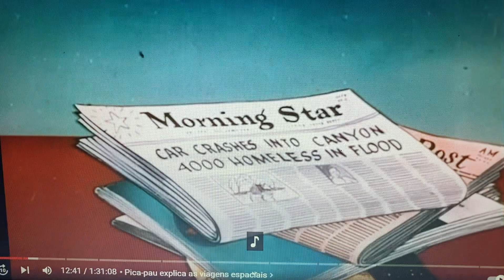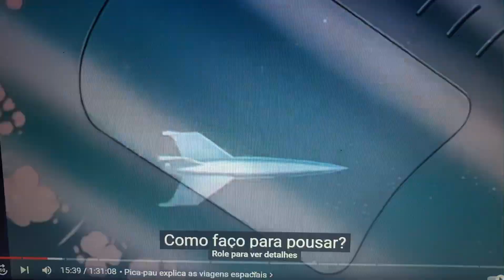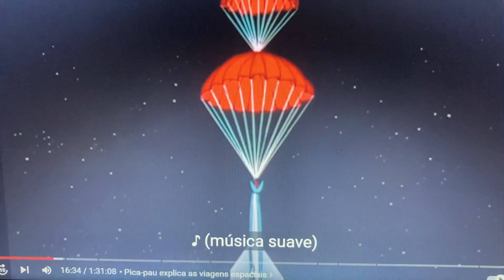Pica-Pau viagens espaciais. woodpecker space travel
Parte do filme A Conquista da lua (Ficção científica 1950

woodpecker space travel